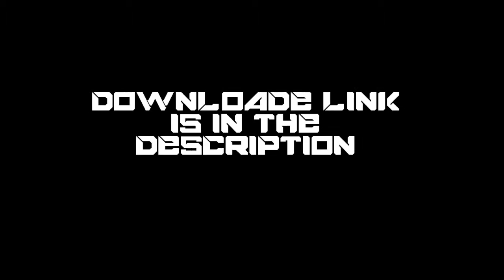Bullet Shell - Green-Screen Footage (real shells)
Free green screen bullet shell footage.
This is real bullet sheels.